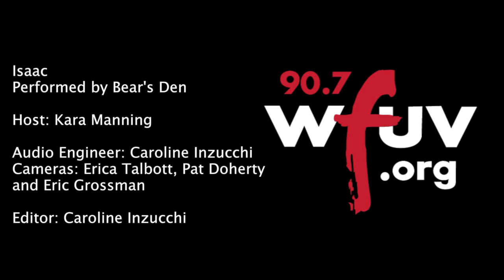Bear's Den - "Isaac" (Live at WFUV)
Bear's Den performs "Isaac" live in Studio A. Recorded 8.27.13.

Host: Kara Manning
Engineer: Caroline Inzucchi
Cameras: Erica Talbott, Patrick Doherty and Eric Grossman
Editor: Caroline Inzucchi